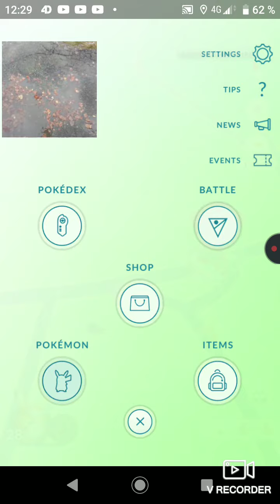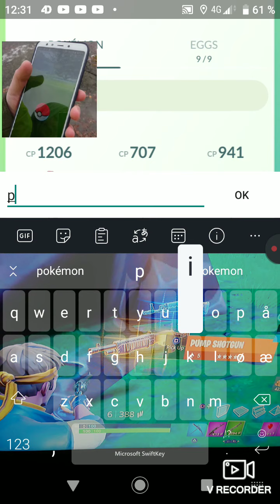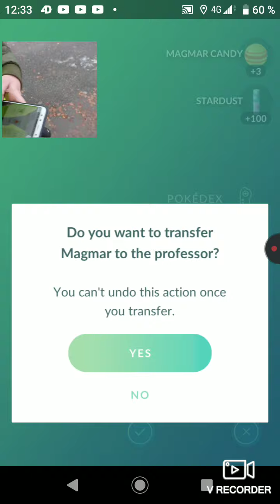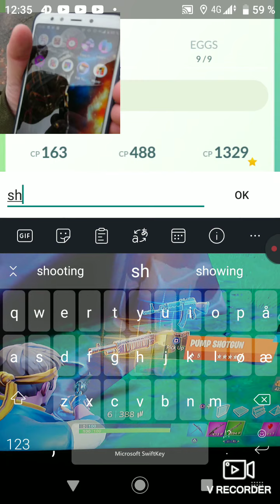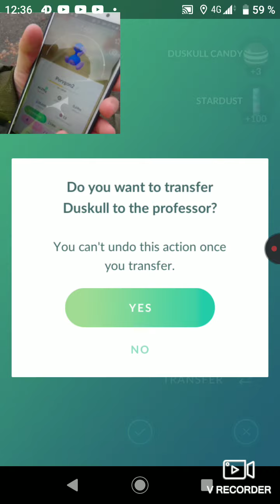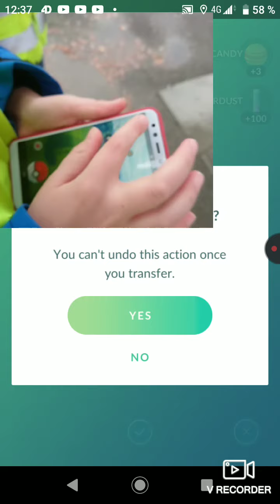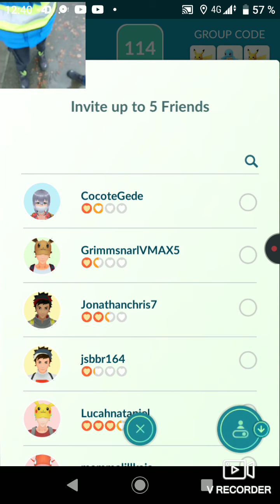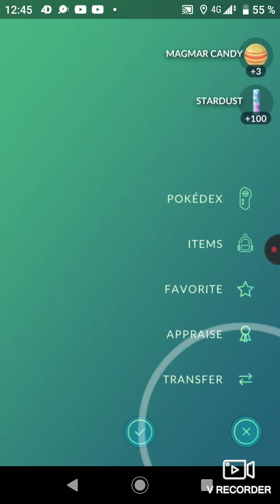Magmar community day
This happened some weeks ago, and I forgot to post it soo here you go!